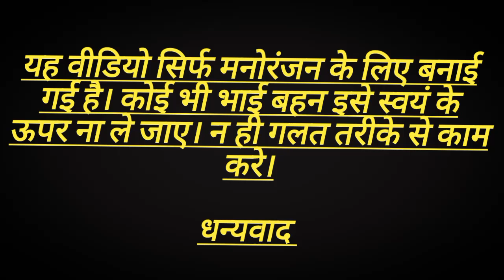बुड्ढे ससुर की पेंशन के लिए दोनों बहूओ में तगड़ी बिगाड़ 📸📸।